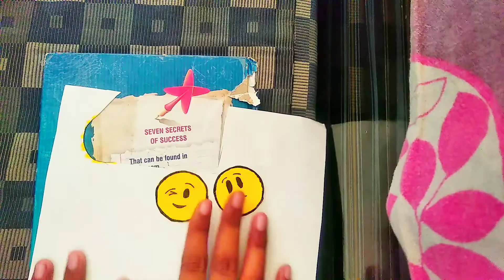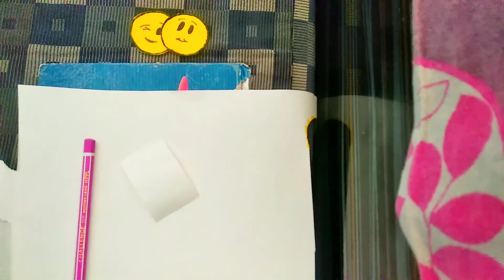How to make pencil emoji topper 😀 / DIY emoji pencil topper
hi friends
today I make pencil emoji topper

try this

you can make your favourite emoji ☺️

music 🎶 link given below